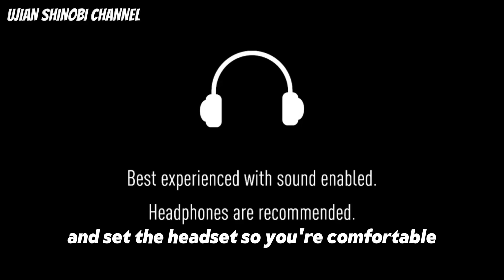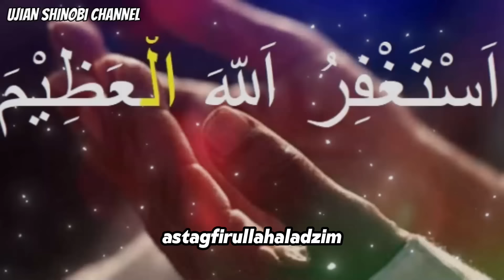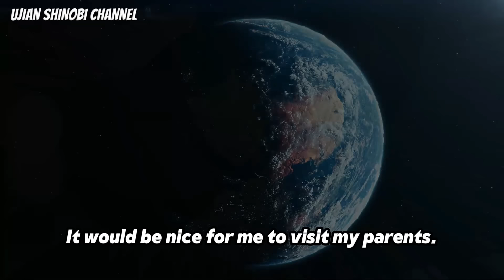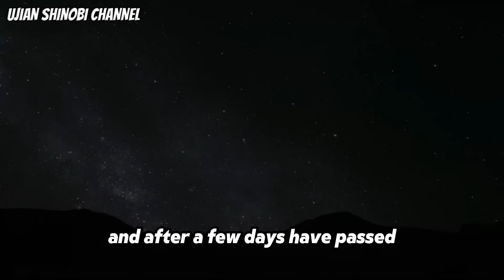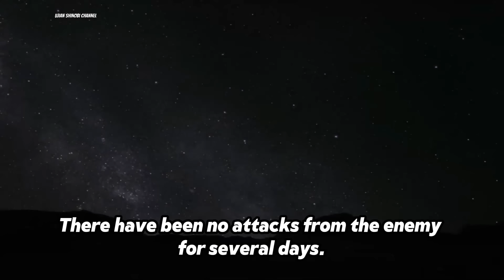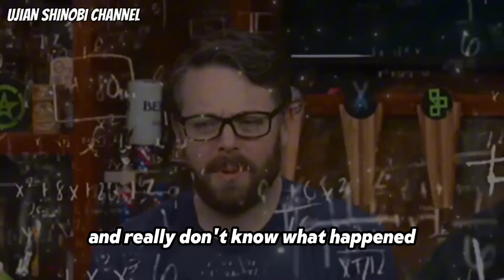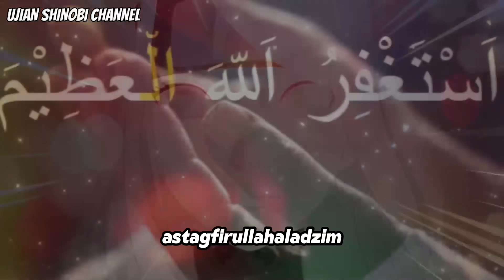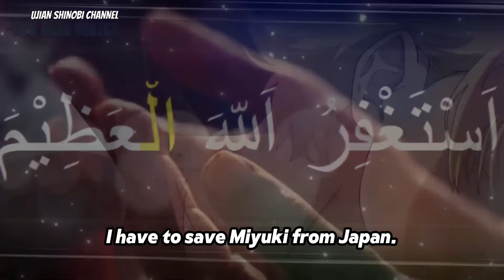Boruto Episode 300 Bahasa Indonesia Boruto Two Blue Vortex Chapter 13 MISI PENYELAMATAN Part 312